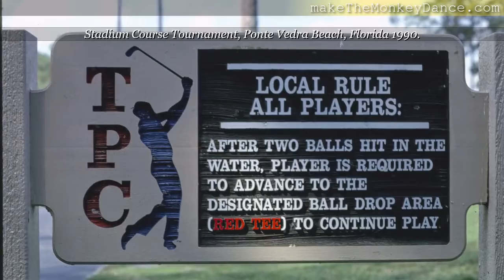Ponte Vedra Beach Florida Roadside Travel America Photographs video